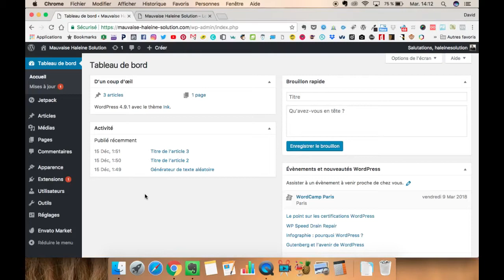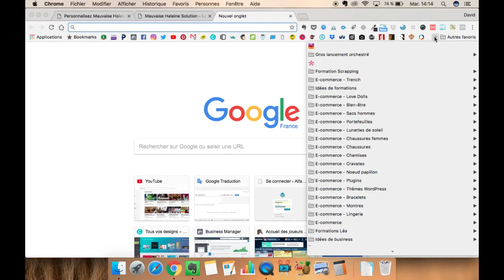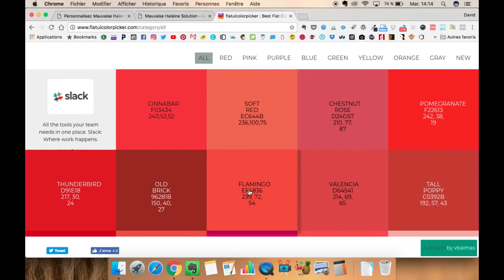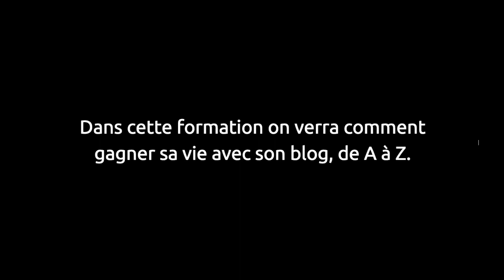⚡️ PERSONNALISER LE DESIGN DE SON BLOG WORDPRESS